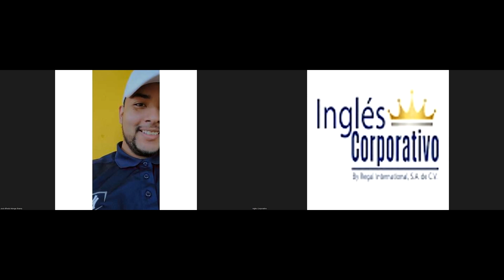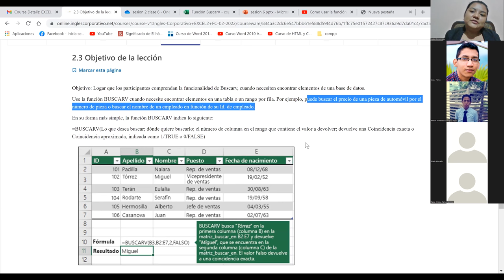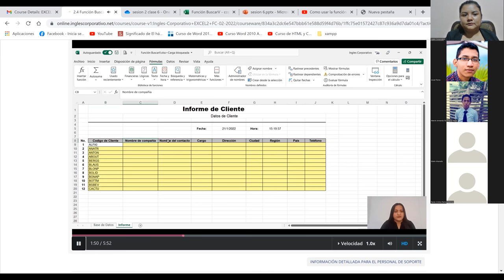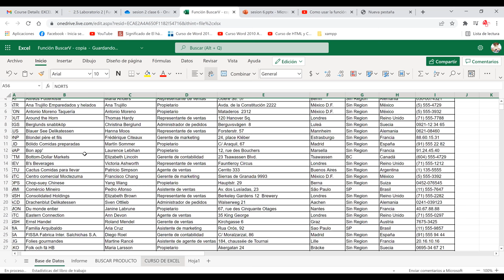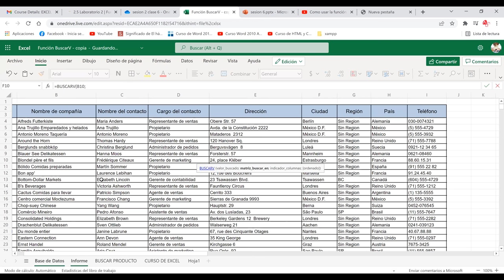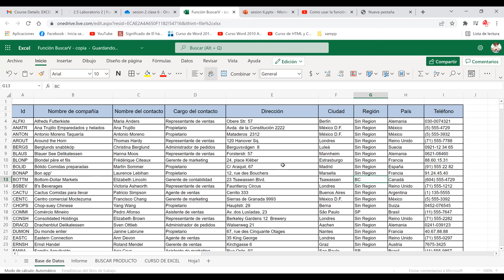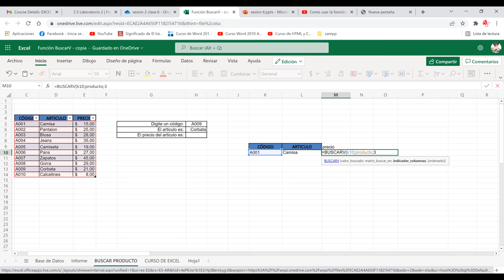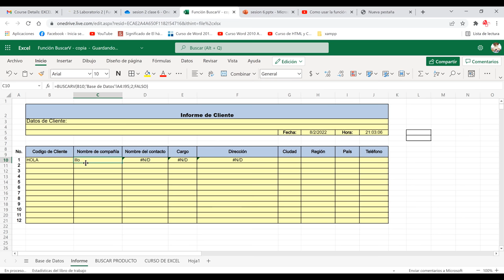Ingles Corporativo-Clase 6 Función Buscarv